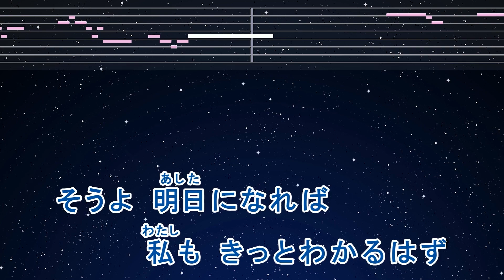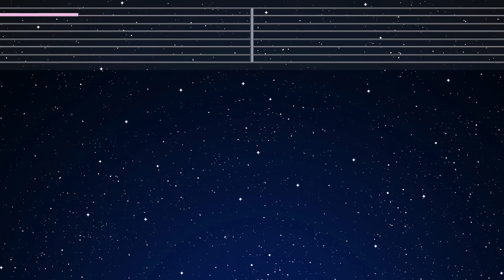カラオケ♬【原曲キー±8】 恋人がサンタクロース- 松任谷由実 【ガイドメロディなし】 インスト, 歌詞 キー変更, キー上げ, キー下げ, 複数キー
“松任谷由実”をストアでチェック！

Photo: Taken by EdKara

Original: My Baby Santa Claus / Koibito Ga Santa Claus 恋人がサンタクロース 松任谷由実